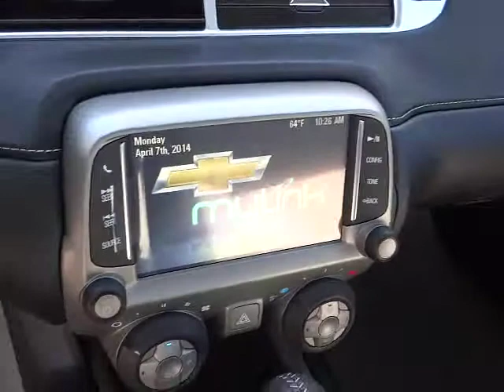2014 Chevrolet Camaro Carson City, Reno, Yerington, Northern Nevada, Elko, NV 14-0788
2014 Chevrolet Camaro  - Stock#: 14-0788 - VIN#: 2G1FB1E39E9272243